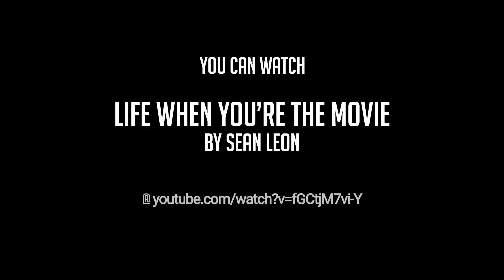CONVENE: That Song Could Be a Movie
In September of 2018, Watrvision Creative partnered with Launchpad Toronto and The Creator Class to present CONVENE: That Song Could Be a Movie.

The conversation featured:

D.W. Waterson is the director and creator of the award winning digital series THAT’S MY DJ and has directed a wide-range of music videos.

Mauricio Ruiz has been a part of delivering some of the most impactful music-powered visuals to come out of this city through Mad Ruk and 8 TIL FAINT Management (@jessiereyez).

Sean Leon is a recording artist, visual artist, producer, director and entrepreneur who has his sights set on not only pushing the envelope, but completely stylizing it to his liking.